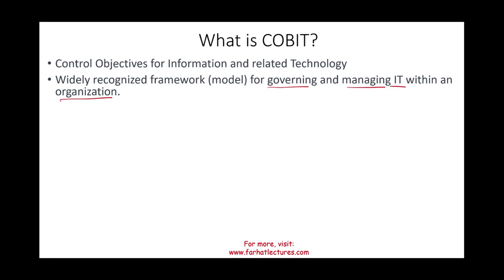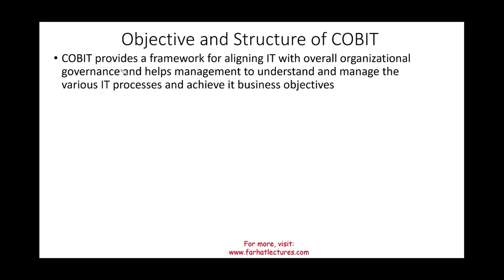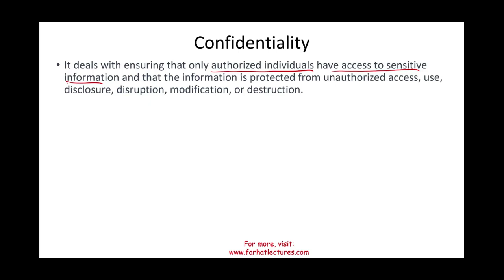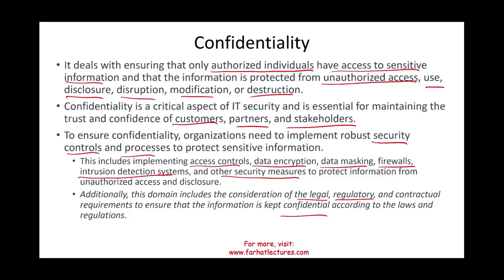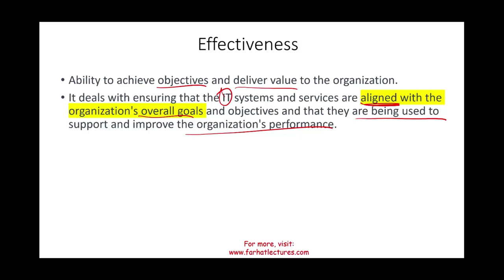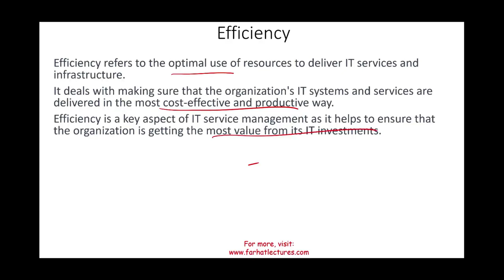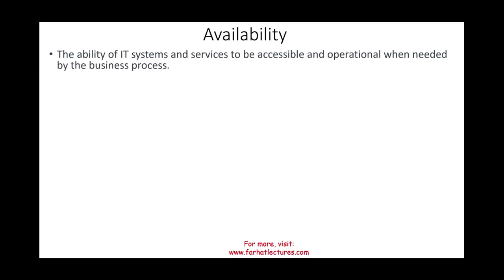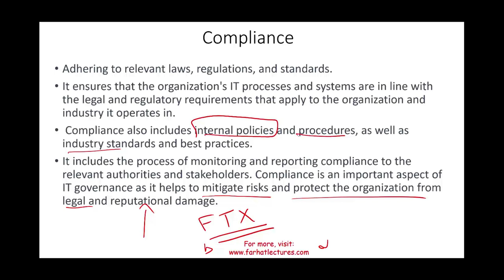COBIT Objectives and the 7 Information Criteria. CPA Exam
In this session, I cover COBIT objectives and the seven information Criteria.